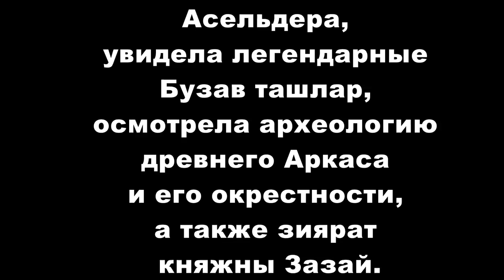Краеведческий поход в Аркас. 2018 г.